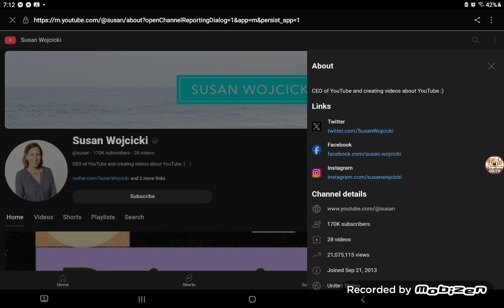I REPORT @susan FOR MAKING MY COMMENT UNSEEN IN @WWTOCS_AUTTP'S VIDEO